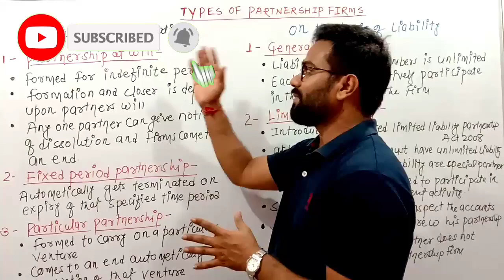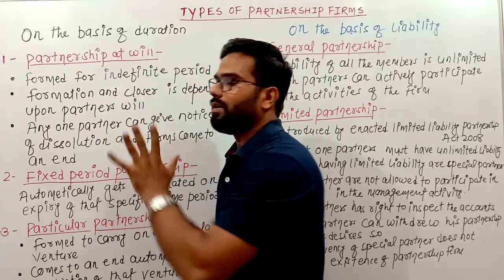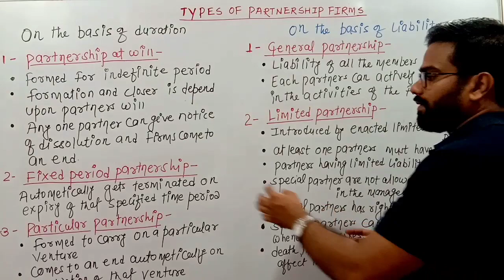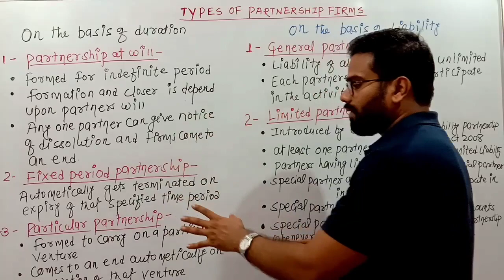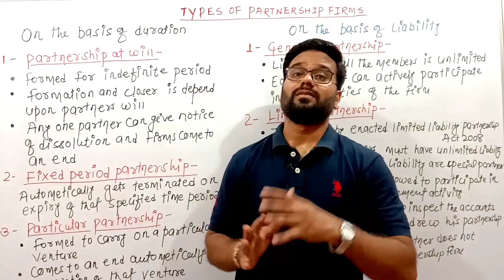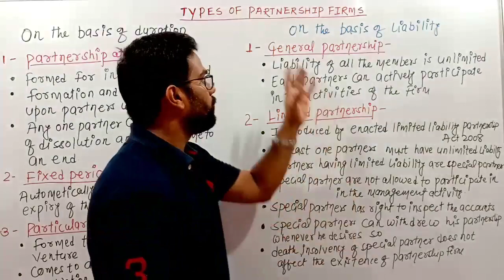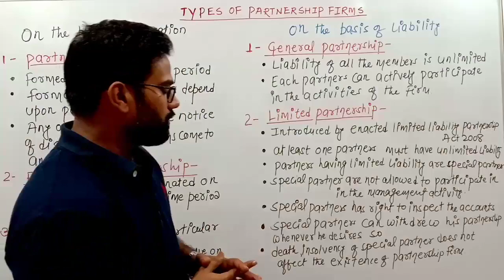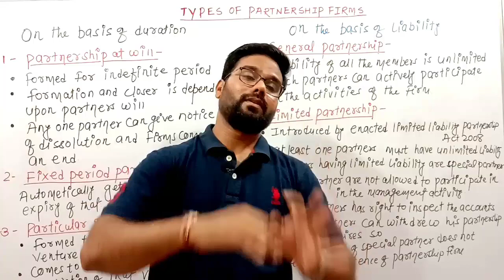TYPES OF PARTNERSHIP FIRM | CHAPTER - 2 | BUSINESS STUDIES | CLASS - XI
in this video we are going to discuss types of partnership firm

inside-
1 - partnership at will
2 - fixed period partnership
3 - particular partnership
4 - general partnership
5 - limited liability partnership